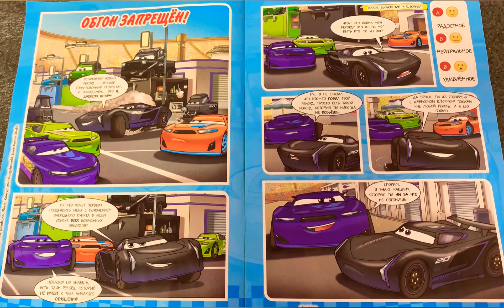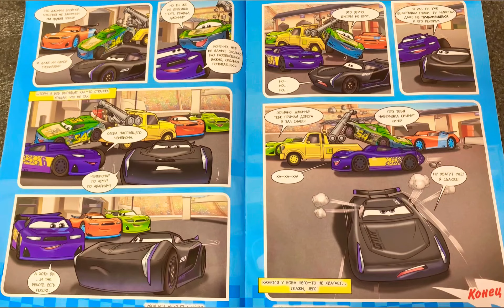Тачки комиксы.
Тачки комиксы. Читаем вместе.